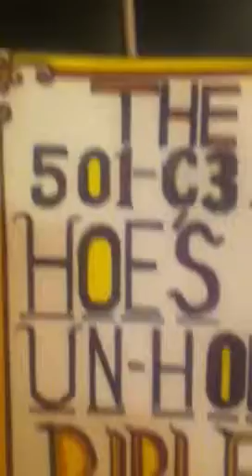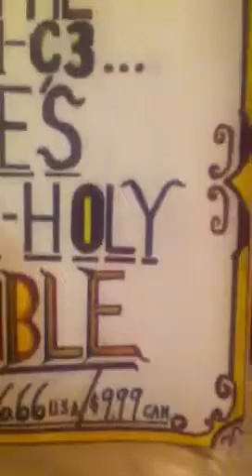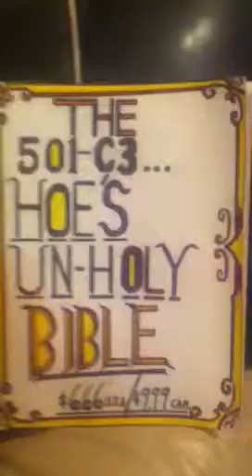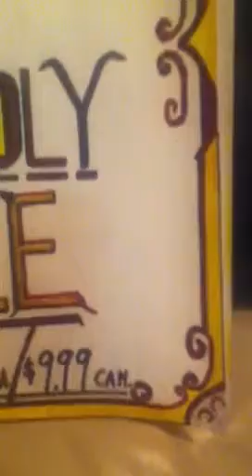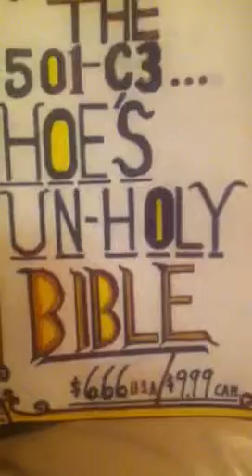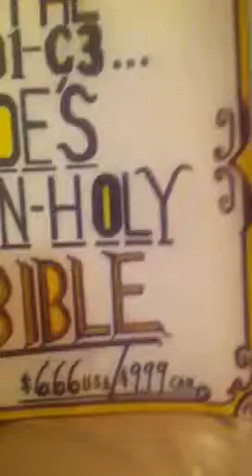LBJ 501-c3 Unholy Bible. For unholy clergy hoes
Guild book for the "UN-HOLIEST of the UN-HOELIES"